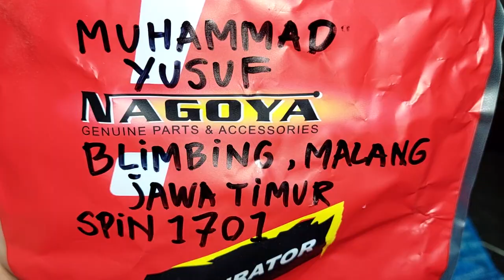1701.KARBURATOR SPIN DR39 CHOICE MUHAMMAD YUSUF BLIMBING MALANG JAWA TIMUR